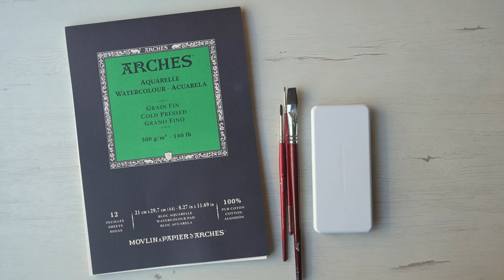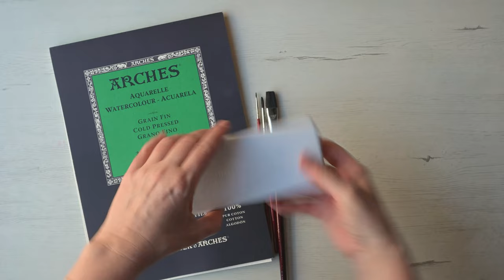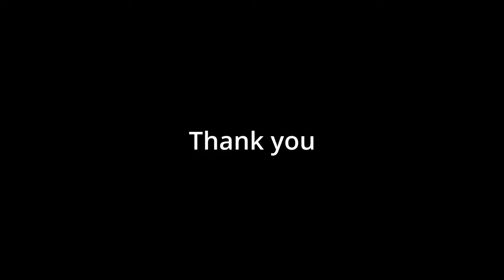HOW to PAINT a LANDSCAPE with ACRYLIC and WATERCOLOR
Watercolor and acrylic.  Battle.  How to paint a landscape in watercolor.  How to paint a landscape with acrylic.  Features of watercolor technique and features of acrylic technique.

It's a great resource for improving your painting techniques and learning new skills. I paint in basic watercolor techniques: wet technique, wet on wet technique, on dry paper technique.

Materials for painting with acrylic: canvas on the painting, a basic simple set of acrylic paints, brushes: Escoda Artesana Poney nº4, nº12, nº18 and Flat synthetic brush nº8, nº12